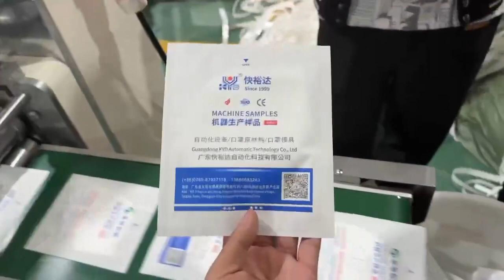Fully automatic paper plastic packaging machine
Good Day. Please allow me to make a simple introduce of our factory this is video link introduce for our company. this is our website. You can click this link and download the catalogue We,KYD, biggest mask machine manufacturer on China since 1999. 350+ workers, 20 experienced R&D engineers, 3 workshops, 20 A/S team. Main project 1: customized automation equipment for non-woven products(including mask machines,caps, gowns, pants etc),ultrasonic and mold series Main project 2:raw materials , including the spunbond+ Now our products are 3 types: 1. all raw material are non woven fabrics ---ultrasonic welding EQUIPMENT. 2.PP nonwoven material( spunbond ,meltblown,spunlace etc...), mask material (nose wire, elastic ,packing PE film etc...) 3. machine mould and other spare parts. Every year, we will join the related exhibitions domestic and overseas both.